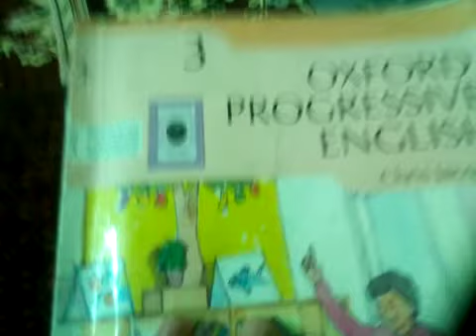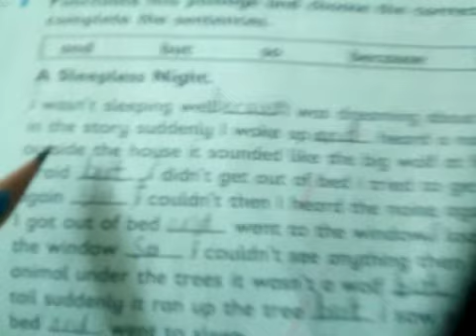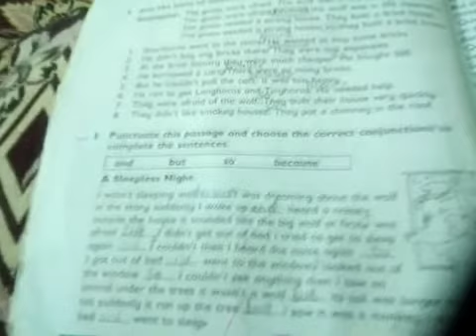Grade 3 Eng Lec-5B